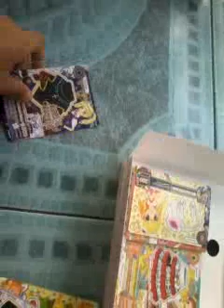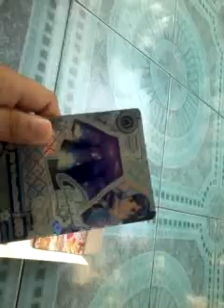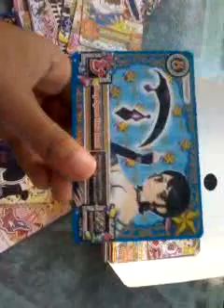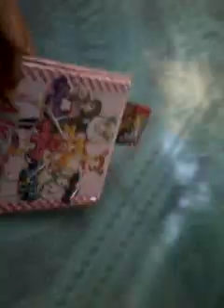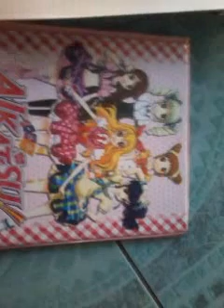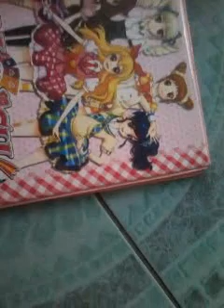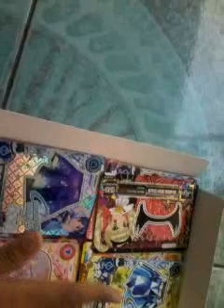Koleksi kartu aikatsu ada kartu seri 4 asli...♥♥♥